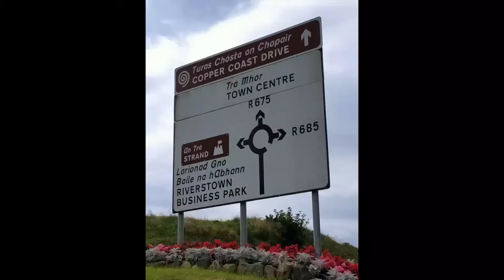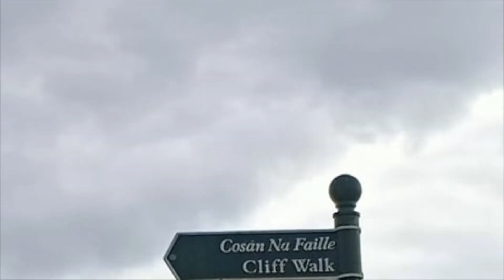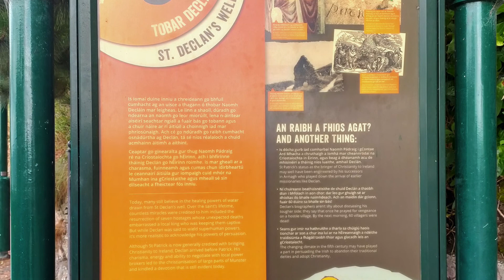Bank Holiday Escapade (Annestown - Ardmore)